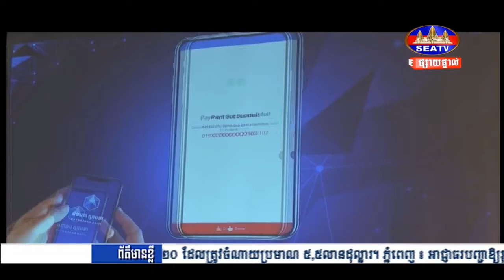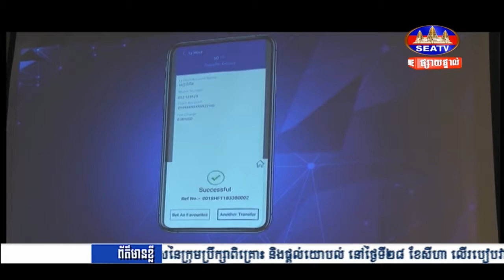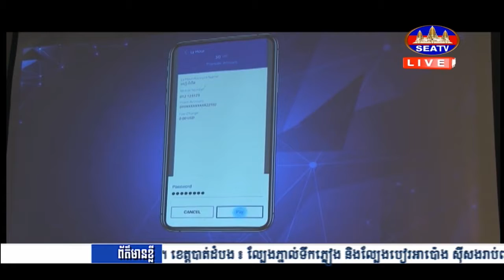Sathapana Bank and Ly Hour Veluy- SEATV